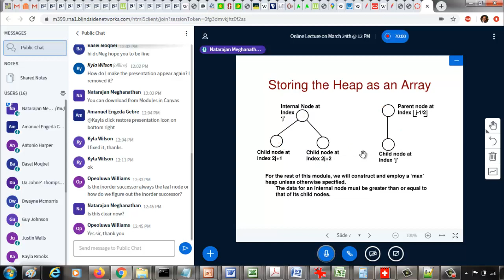Storing Heap as an Array